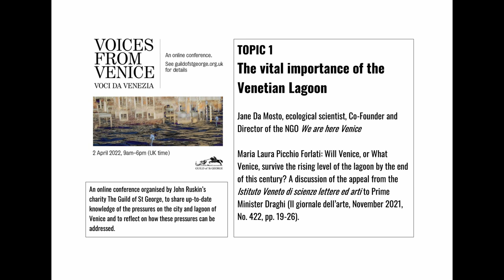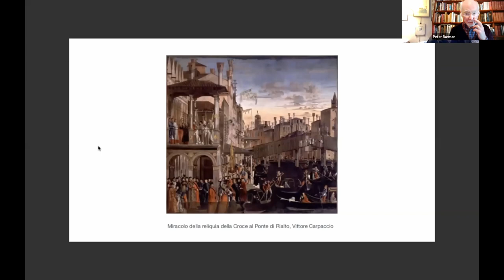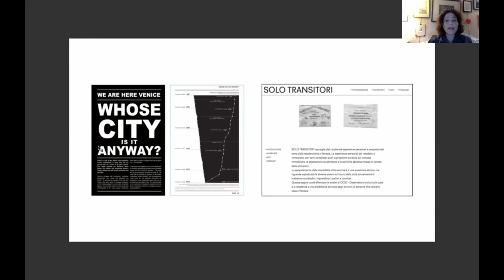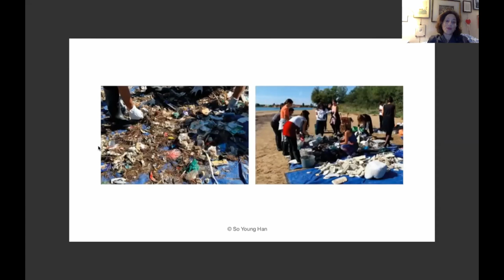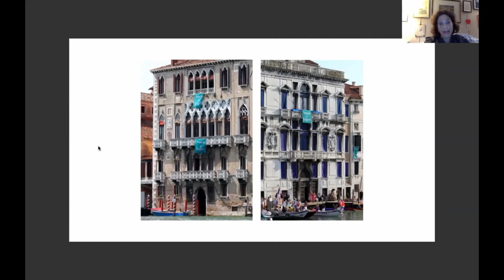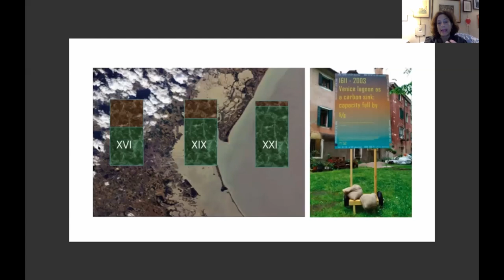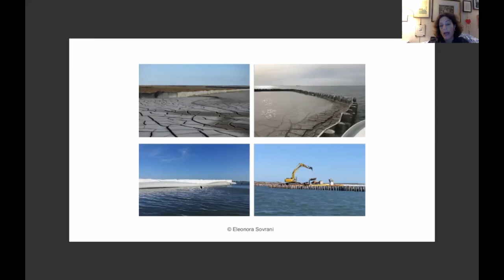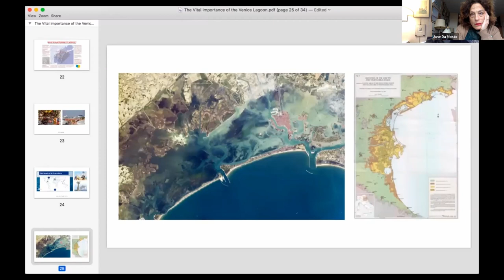VOICES FROM VENICE conference 2/4/22 - TOPIC 1 - THE VITAL IMPORTANCE OF THE VENETIAN LAGOON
Jane Da Mosto, ecological scientist, Co-Founder and Director of the NGO We are here Venice (WahV).

Maria Laura Picchio Forlati: Will Venice, or What Venice, survive the rising level of the lagoon by the end of this century? A discussion of the appeal from the Istituto Veneto di scienze lettere ed arti to Prime Minister Draghi (Il giornale dell’arte, November 2021, No. 422, pp. 19-26).